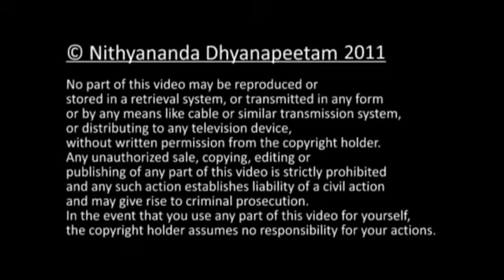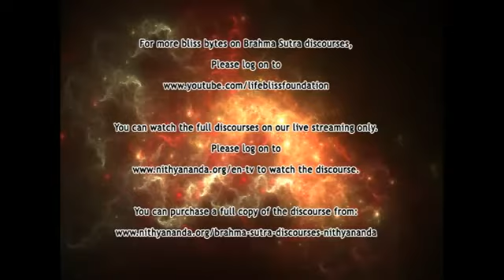GET BACK TO WITNESSING CONSCIOUSNESS: Short Nithyananda Videos